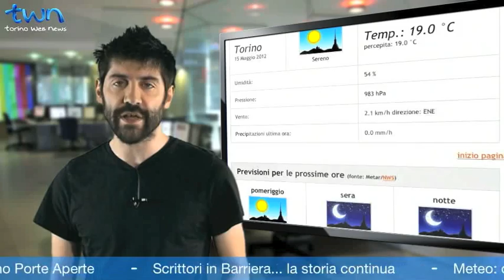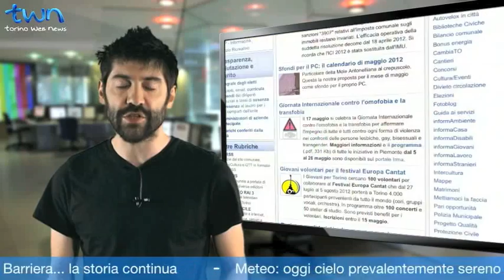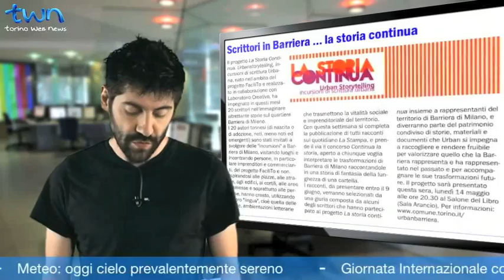TWN quotidiano n. 1697 di martedì 15/05/2012